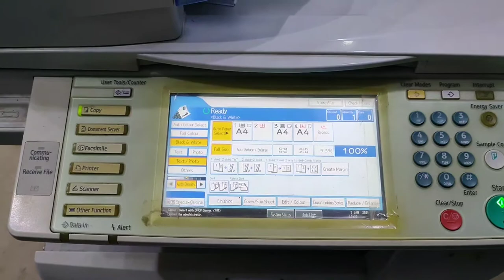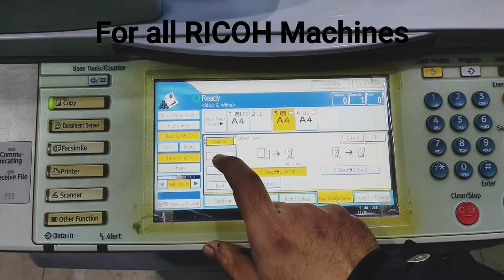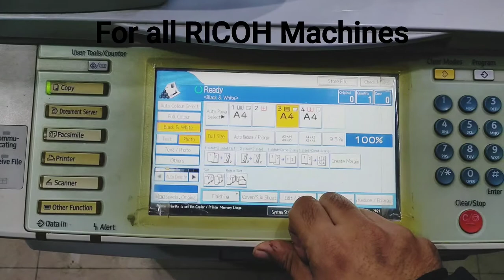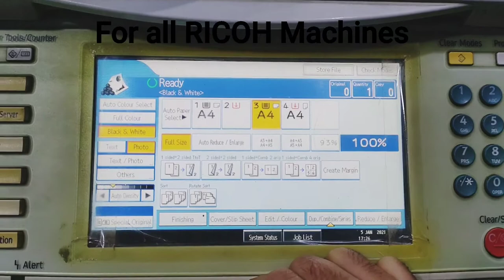How to make and save program in copier.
How to save settings/programs in the Ricoh copier.
How to make one-click preset.